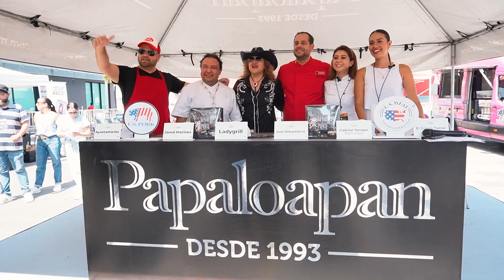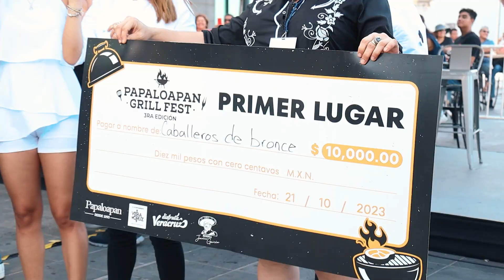Papaloapan Grill Fest 3era edición 🔥🥩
¡Nos estamos alistando para el Papaloapan Grill Fest 4ta edición! 🔥🥩